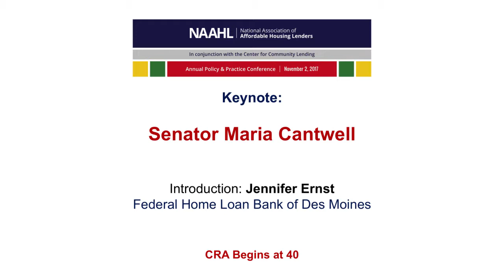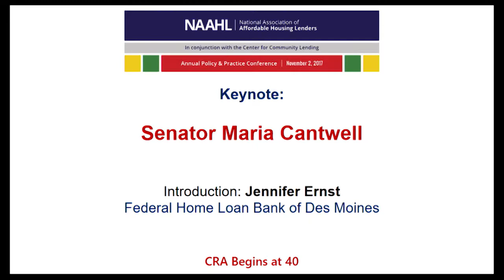2017 Conference Keynote: Senator Maria Cantwell (D-WA)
NAAHL/CCL 2017 Annual Conference Keynote: Senator Maria Cantwell (D-WA)